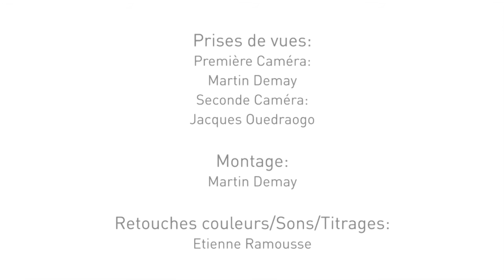Marto - Investi Ouaga - Teaser - Ouagadougou, Burkina Faso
La Tantie de la Liberté a été réalisée pendant le mois de Janvier 2016, par El Marto.

Peinture représentant « une Tantie de la liberté » en référence à la statue de la liberté de New York, la Liberté éclairant le monde.

Peinture en hommage au peuple burkinabé qui fit en effet preuve d’un fort élan citoyen, le 30 Octobre 2014, en décidant de réfuter catégoriquement la troisième candidature de l’ancien chef
d’état aux élections présidentielles.

Ce mouvement populaire, solidaire et porteur d’avenir a replacé le Burkina Faso au cœur du discours des nations sur la liberté, la justice et la démocratie.

Un grand Merci aux amis Rasca Prod qui ont réalisé un super travail, aux sociétés partenaires : Coral, Diacfa, à Hervé, qui a été mon assistant pendant le chantier, à Joseph Fadoul, Bastien Papillier, Erwan Rogard, Aline Boubert et à tous les amis burkinabés, français, chinois ...